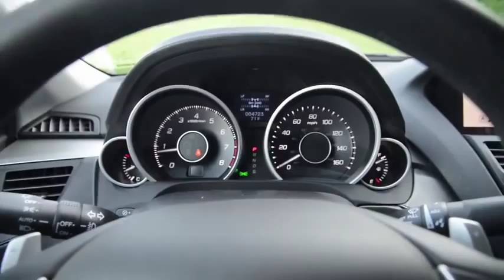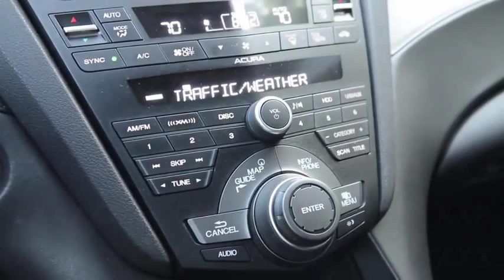2013 Acura ZDX - Небольшой обзор и поездка с видом из салона.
Новейшая машина - 2013 Acura ZDX. Краткий обзор экстерьера и интерьера.

Тест-драйв с видом от первого лица.